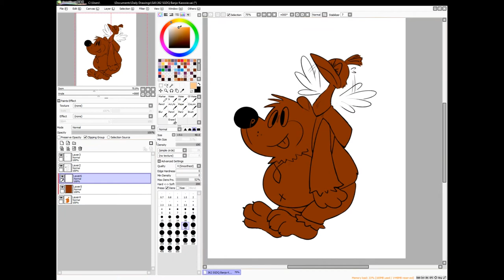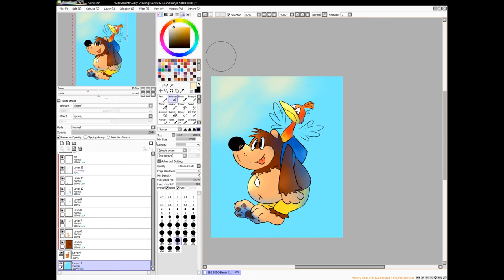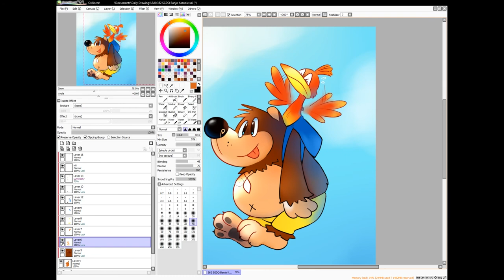Banjo Kazooie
Gyuh-huh!

♫ Game Select - Banjo Kazooie